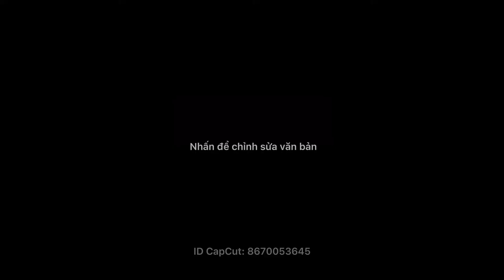Có nên cầm HAYATE đi rừng mùa 20 hay không? Những bất lợi khi đi rừng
Chào mừng các bạn đã đến với kênh của Top 1 Hayate, mình sẽ làm thêm nhiều video hay về leo rank chiến tướng mùa 20 và hướng dẫn các bạn những mẹo quan trọng của vị tướng Hayate mùa 20 này.  mong các bạn ủng hộ và đóng góp ý kiến cho mình để ra thêm nhiêu video hay hơn nhé!!